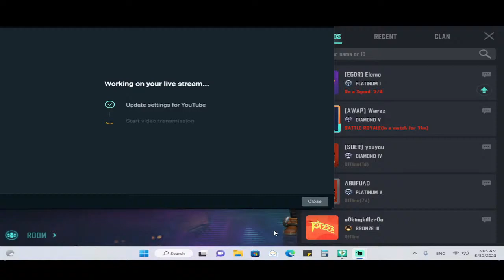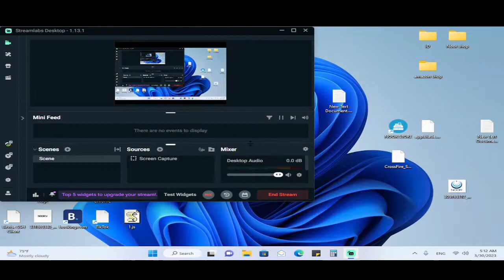FARLIGHT 84 Live